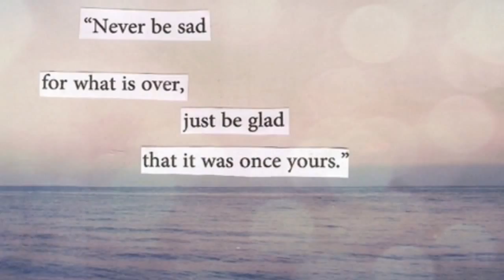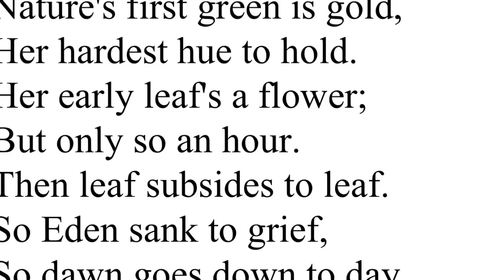Advice From My Friends To Yours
This isn't really advice, well maybe kinda sorta. But in this video we go around asking my friends random question, FYI this video is unscripted, so yeah. This video hopefully can put a smile on your face if your having a bad day or it will maybe, just maybe, give you good advice.

Stay strong loves!!